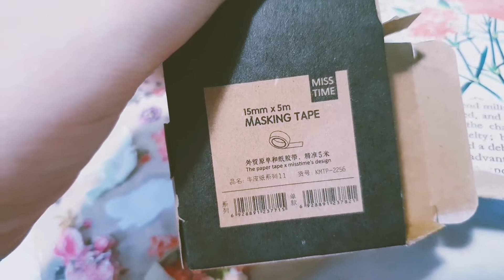Новые скотчи с aliexpress